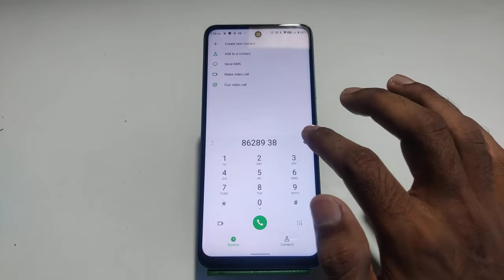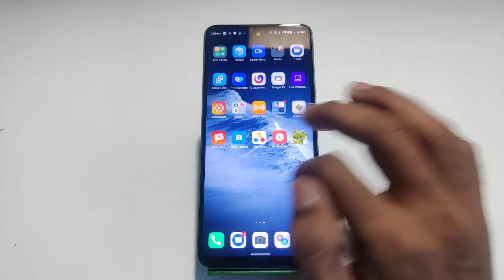How To Enable And Disable Dial Pad Tone In Techno Pova 3,Techno Pova 3 Dial Pad Tone Sound Setting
How To Enable Dial Pad Tone In Techno Pova 3,
Techno Pova 3 Mein Dial Pad Sound Kaise On Karen,
Techno Pova 3 Mein Dial Pad Sound Ko Kaise Off Karen,
Techno Pova 3 Mein Dial Pad Tone Setting,
Techno Pova 3 Dial Pad Future,
Techno Pova 3 Dial Paid Setting Enable Kaise Kare,
How To Disable Dial Paid Tone In Techno Pova 3,
How To Enable Dial Paid Tone OnTechno Pova 3,
Techno Pova 3 Mein Dial Pad Tone Setting Kaise Karen,